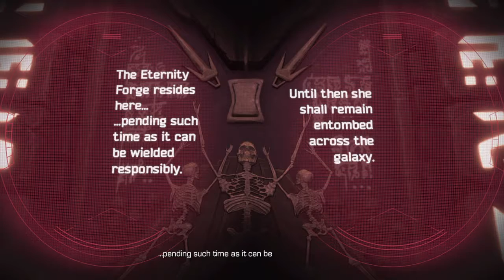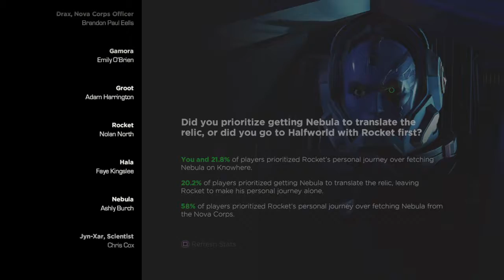Marvel’s Guardians of the Galaxy: The Telltale Series episode 2 ending NEBULA is a beast